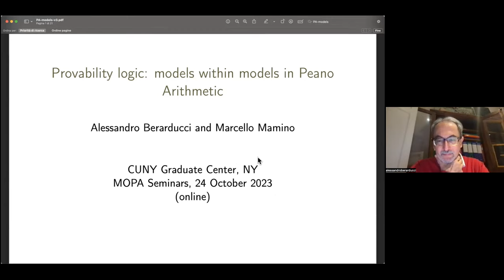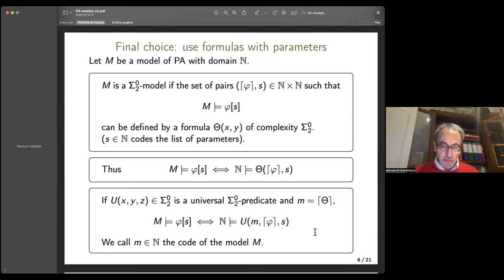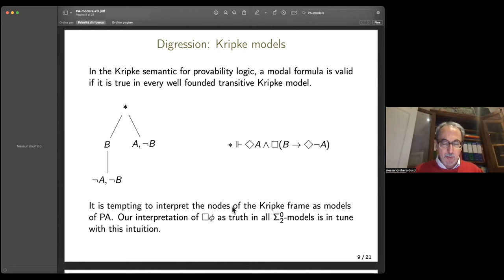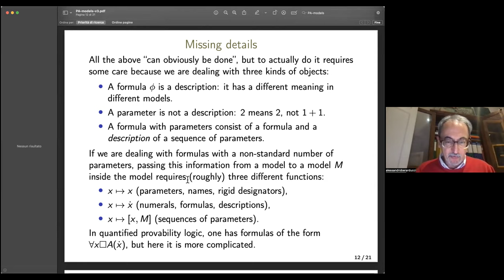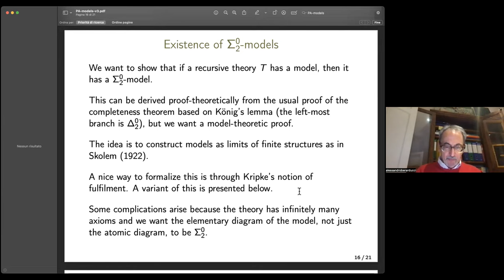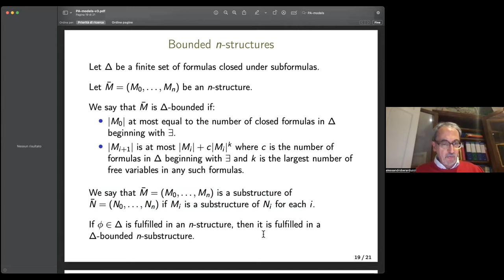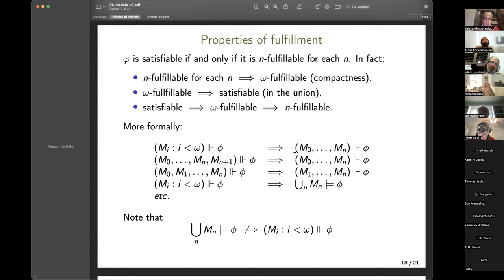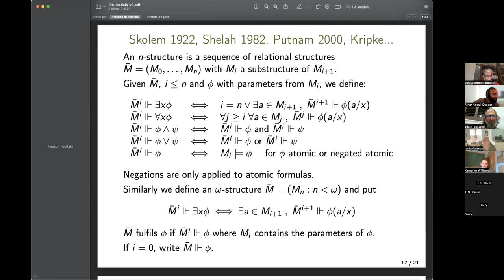Alessandro Berarducci: Provability logic: models within models in Peano Arithmetic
This talk was held on October 24, 2023 in the CUNY Graduate Center's virtual Models of Peano Arithmetic seminar.